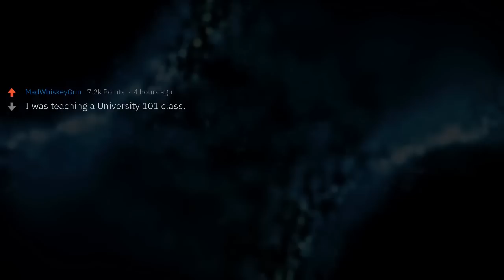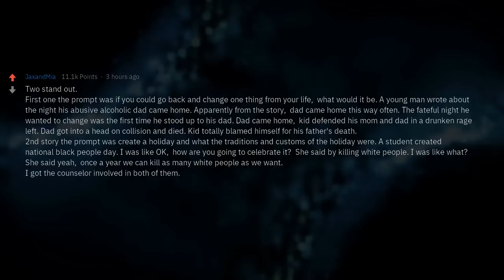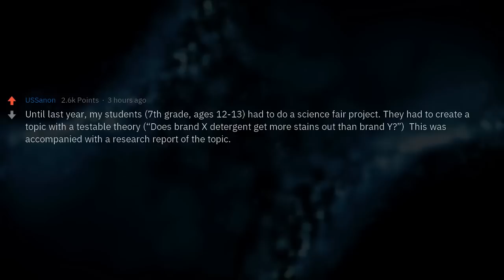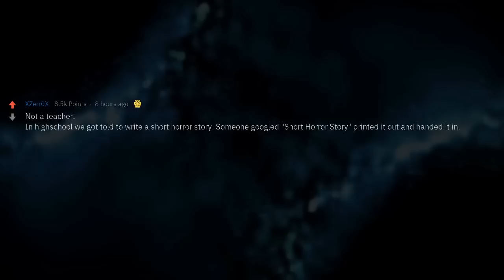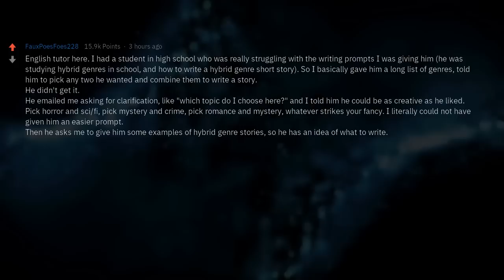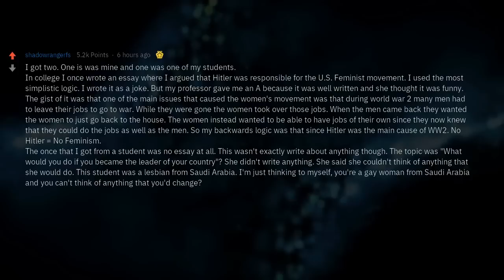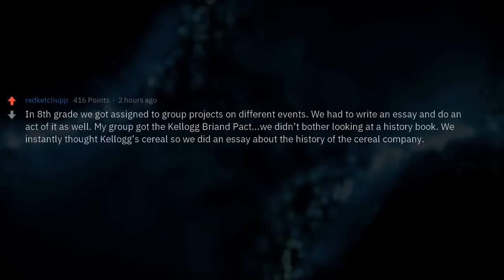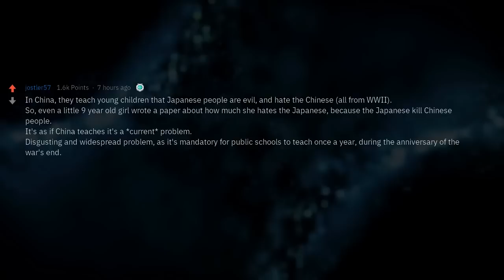Teachers, Share "Write About Anything" Essays That Made Them Lose Hope in Humanity